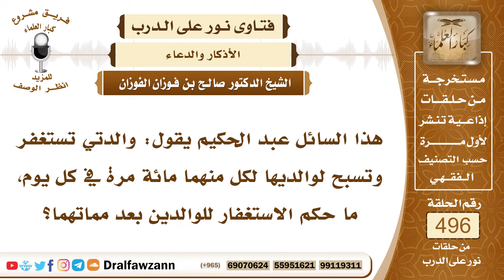7336- استحباب الاستغفار للوالدين بعد وفاتهما - الشيخ صالح الفوزان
"7336- هذا السائل عبد الحكيم يقول: والدتي تستغفر وتسبح لوالديها لكل منهما مائة مرة في كل يوم، ما حكم الاستغفار للوالدين بعد مماتهما؟
الجواب: الجواب: شيء طيب الاستغفار للوالدين وللمسلمين، يستغفر لنفسه ولوالديه وللمسلمين هذا أمر مشروع: ﴿رَبِّ اغْفِرْ لِي وَلِوَالِدَيَّ وَلِمَنْ دَخَلَ بَيْتِيَ مُؤْمِنًا﴾ [نوح: 28]، كما قال نوح عليه السلام، ﴿وَاسْتَغْفِرْ لِذَنْبِكَ وَلِلْمُؤْمِنِينَ وَالْمُؤْمِنَاتِ﴾ [محمد: 19]، كما قال الله لنبينا محمد ﷺ، الاستغفار للإنسان ولوالديه وأقاربه، وإخوانه المسلمين الأحياء والأموات أمر مطلوب، ويكثر الإنسان من هذا.
السيرة الذاتية:
للاشتراك في قناة الشيخ صالح الفوزان

14_ الشيخ محمد أمين الشنقيطي
يتيوب

15_سماحة المفتي عبد العزيز آل الشيخ
 يوتيوب

رئيس الفريق
لمشروع كبار العلماء